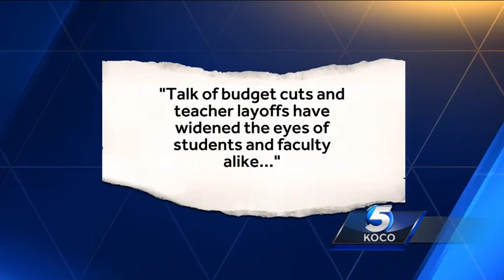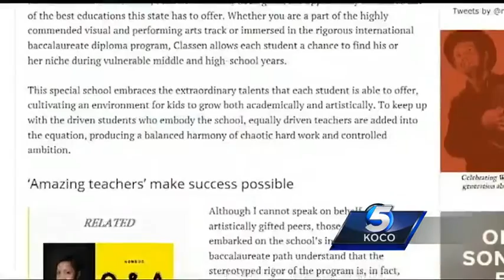Metro teen speaks out on how state failed students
Sophie Trachtenberg, a student at Classen SAS, joined KOCO 5 to discuss her letter blasting Oklahoma for failing its students.